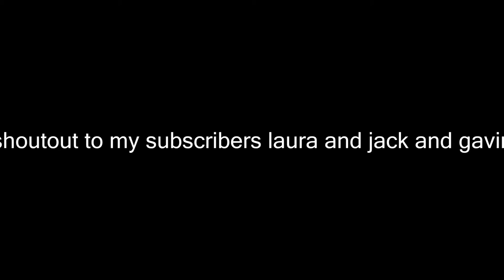meer has the best laugh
bad jokes and great laughs - Cheeseburger Cat Enthusiasts